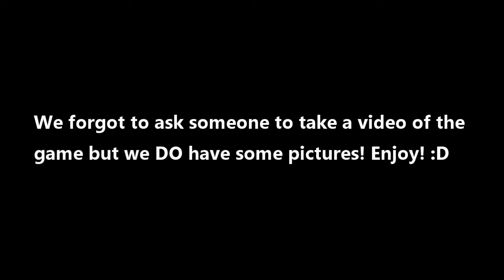FRIENDLY VOLLEYBALL MATCH | MinTe Corner | VLOG #11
Hey, guys! So Carmel and I had a friendly volleyball game against each other and although we didn't get to vlog during the game (sad face), we did vlog before and after it. Hope you guys enjoy our random talks in this week's vlog!

Credits to Niva for providing us with photos! :D

Program used to edit: CyberLink PowerDirector 14